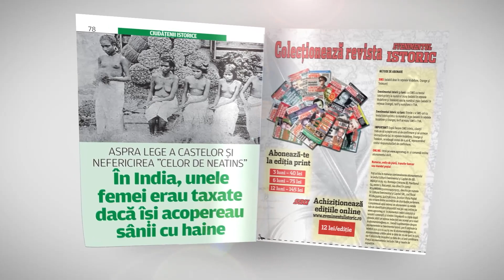Codin Maticiuc a venit însoțit de părinții lui la premiile GOPO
Marți seară, amfiteatrul Mihai Eminescu a găzduit cea de-a XV-a ediție a premiilor GOPO. Printre cei care au plecat acasă cu un trofeu se numără și Codin Maticiuc. Deși novice printre producătorii de film prezenți la Gală, Codin a reușit perfomanța de a produce un film care a avut încasări record. Mândrii de perfomanțele fiului lor, părinții lui Maticiuc l-au însoțit pe covorul roșu.